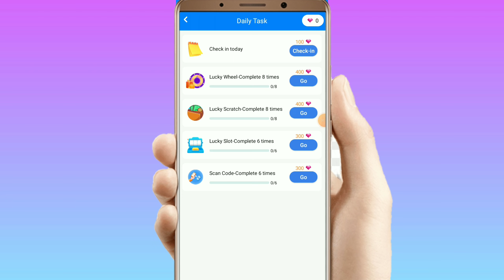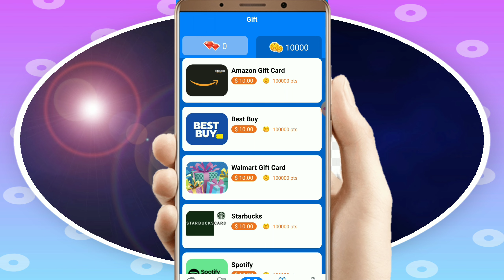lucky scanner se ₹750 paytm proof lucky scanner ka paisa withdraw proof lucky scanner payment proof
lucky scanner payment proof

lucky scanner ka paisa withdraw proof

lucky scanner app ka paisa withdraw proof

lucky scanner game ka paisa withdraw

lucky scanner game ka paisa withdraw proof

hello friends

aaj ka is video me lucky scanner app se paisa withdraw kaise kare iske bare me jankari diya huaasa karta hu ye video pasand aaya hoga thank you so much

My👇👇 channel

Flipkart

Luckyberryaap  earning

Koo sabse best earning Aap